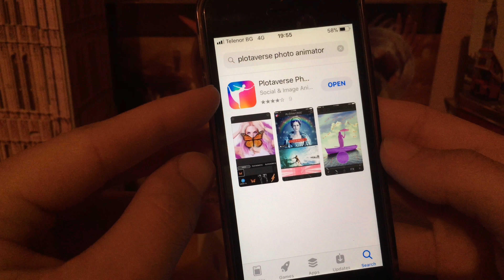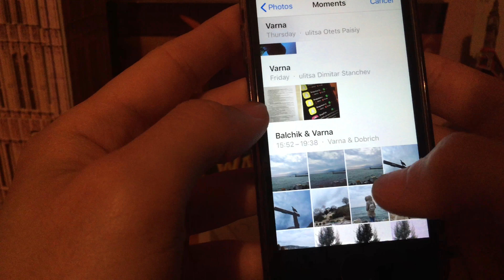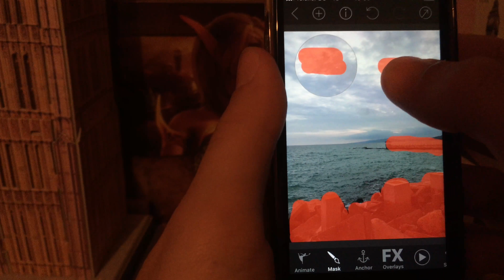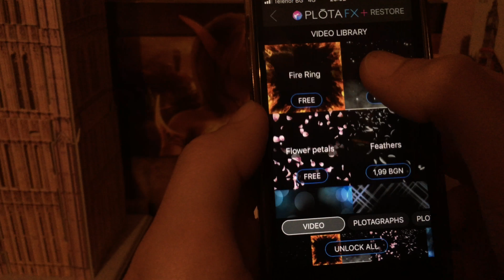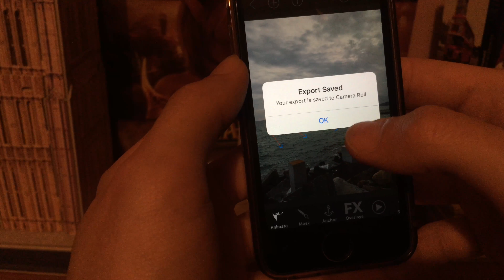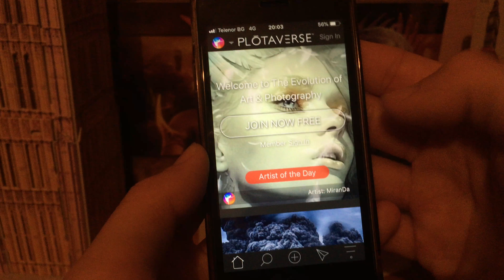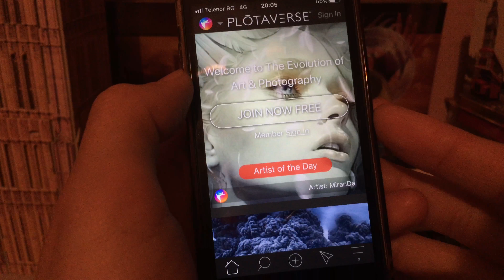Направи снимките си живи! PLOTAVERSE Ревю!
Ако ти е харесало видеото, абонирай се за канала ми : )

Приятно гледане : ))